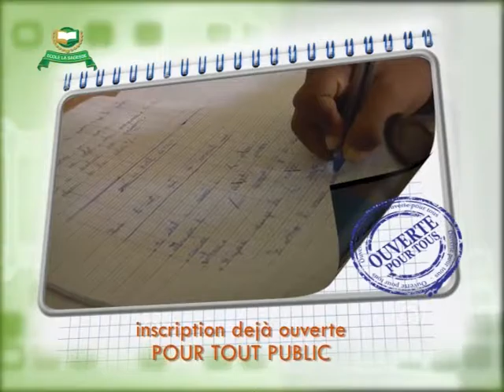OMBAY MITADY Jeudi 18 Août 2016